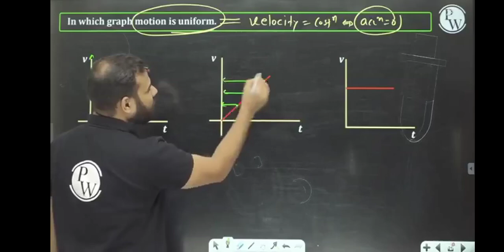MR sir ne class mein dance kiya